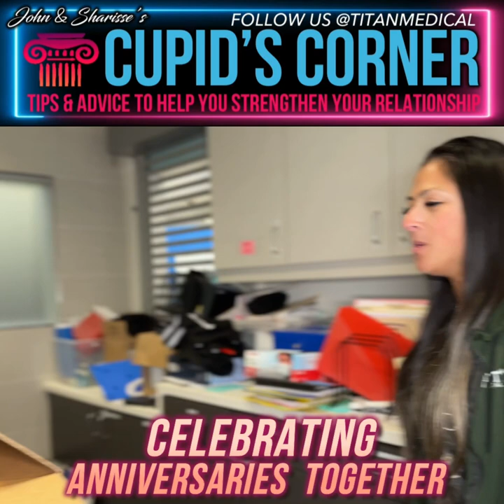Love life & relationship advice on Cupid’s Corner - Celebrating Anniversaries!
Titan Medical Center owners John & Sharisse Tsikouris talk about enjoying anniversaries together!